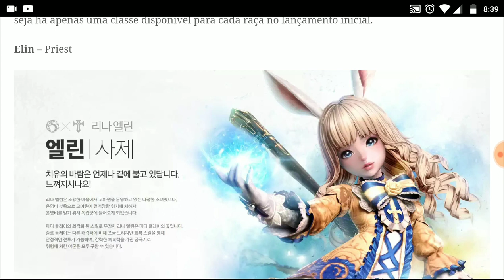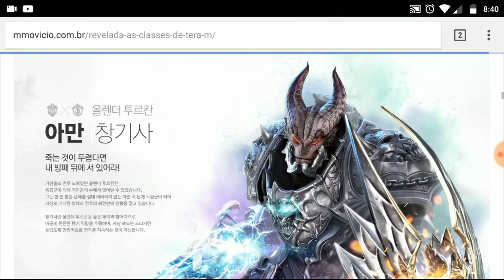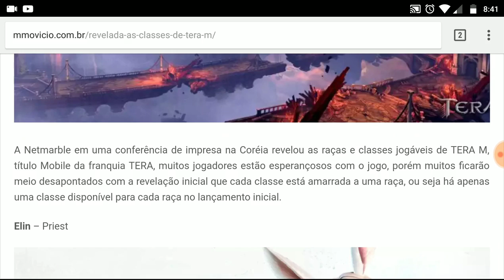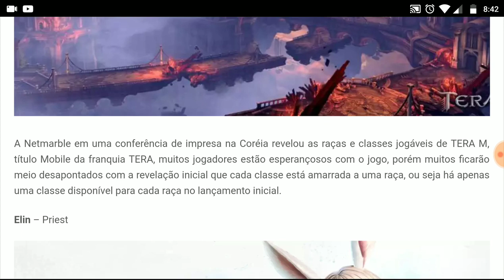Notícias sobre Tera M e AxE